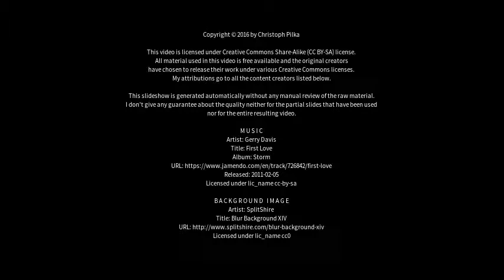Best places to visit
Best places to visit - Värnamo (Sweden) Best places to visit - Slideshows from all over the world - City trips, nature pictures, etc.